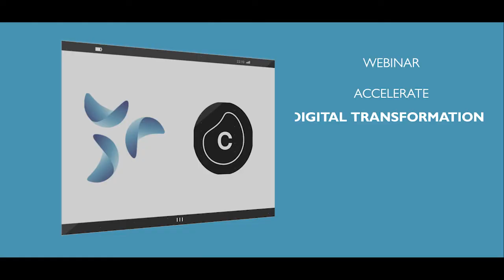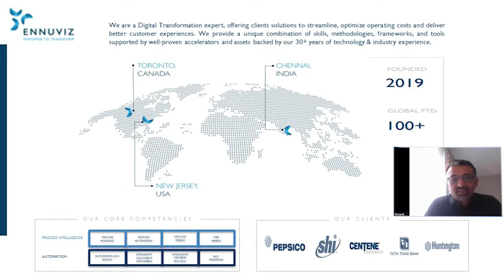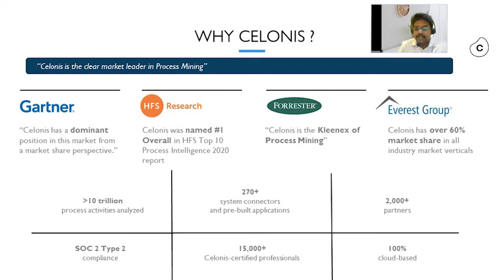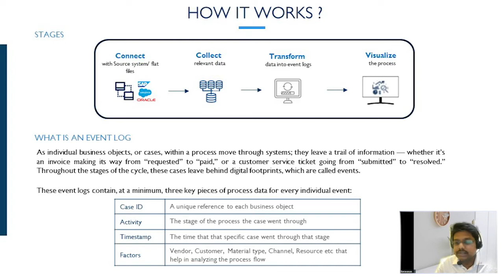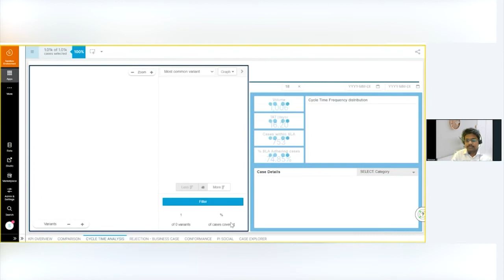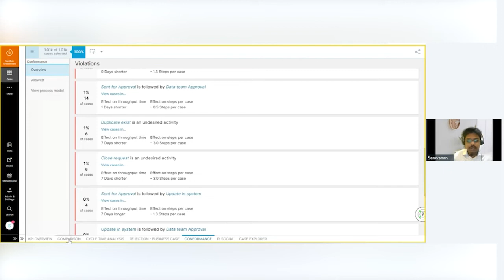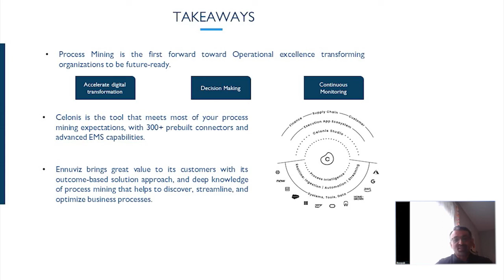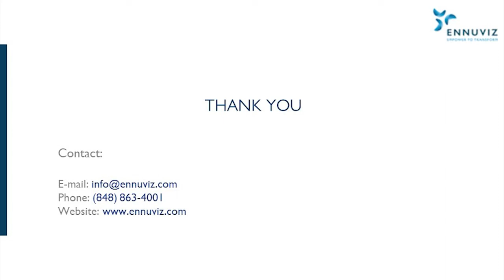On Demand Webinar - Accelerate Digital Transformation through Process Mining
Digital Transformation is the incorporation of digital technology in all parts of the business.  Process mining helps your digital transformation journey by discovering, monitoring, and improving the business process. Celonis is a process mining tool that aids to overcome the inefficiencies in the process.

Throwing light upon how process mining enhances your digital transformation journey and why Celonis is the right tool for it.